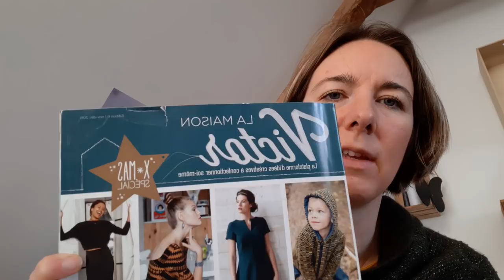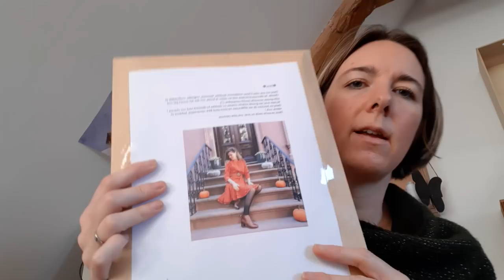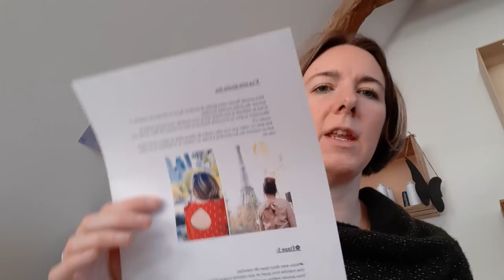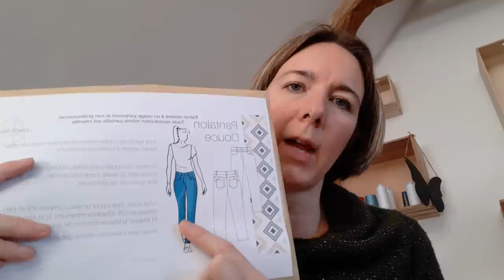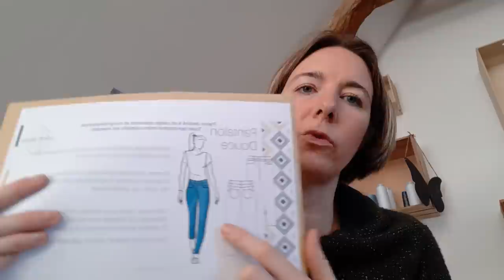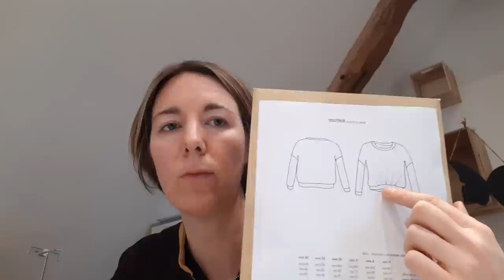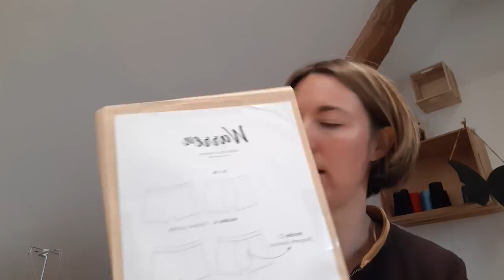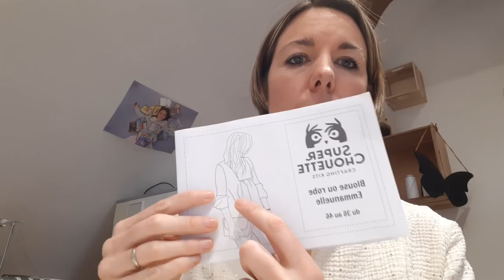Podcast couture : mes cousettes du mois de janvier 2021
A bientôt !